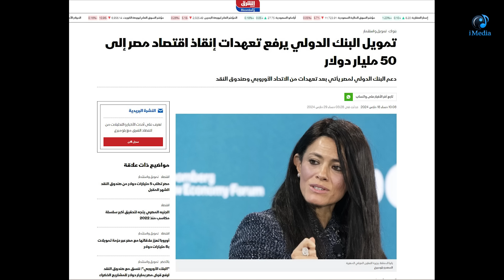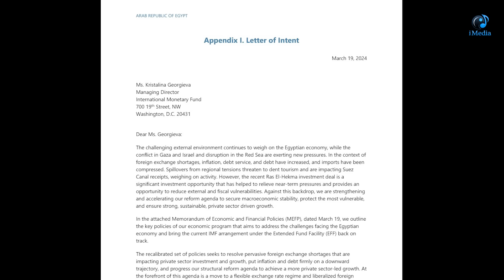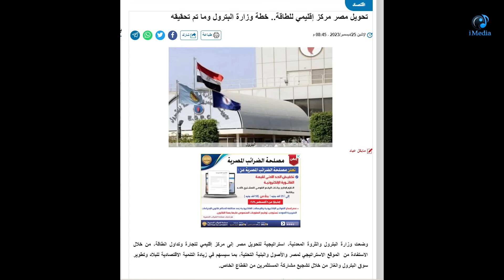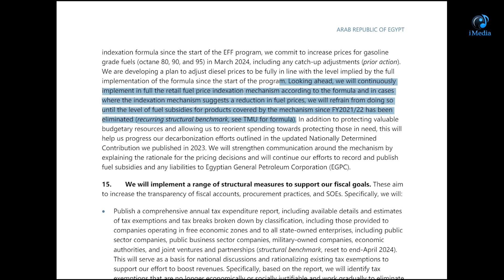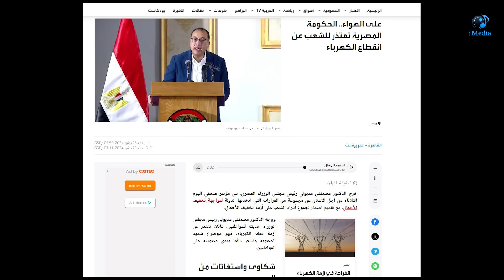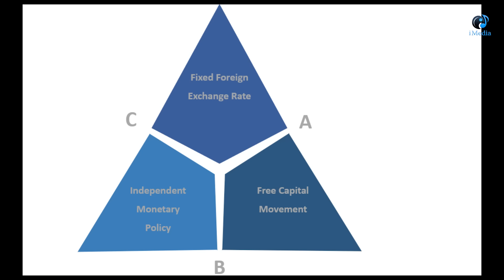بعد فاصل قصير .. عاد الحديث عن الأزمة الاقتصادية فى مصر من جديد! لماذا؟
أين ذهبت 50 مليار دولار تدفقت على مصر منذ 6 مارس الماضى ولماذا عادت الازمة الاقتصادية  سريعا؟ الدكتور جودة عبدالخالق
فهرس الحلقة:
عاد الحديث عن الأزمة الاقتصادية فى مصر من جديد! لماذا؟  00:00
 أين ذهبت  50 مليار دولار تدفقت على مصر؟                   07:40
هذا هو أسرع إجراء يجب على الحكومة اتخاذها للحد من الأزمة       19:57
 الأسباب الحقيقية  للأزمة الاقتصادية                                 25:30

FACEBOOK : Sayed Goubeyal سيد جبيل